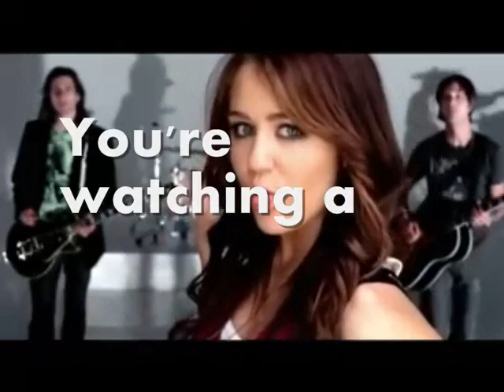My 100th video: Miley Cyrus-Party in the USA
YAY! This is my 100th video! I hope you guys enjoyy! =]